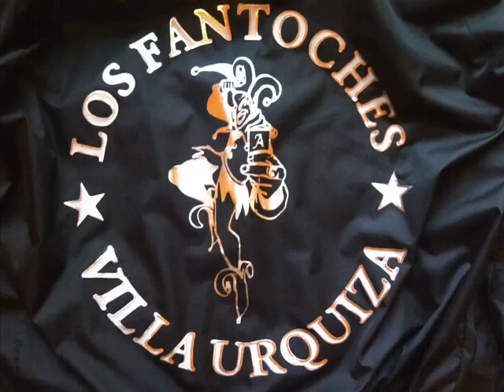FANTOCHES CARNAVAL 11 febrero 2012 CORSO DE COLEGIALES